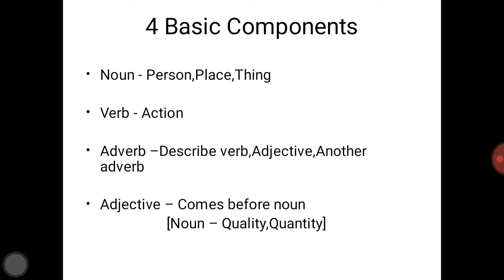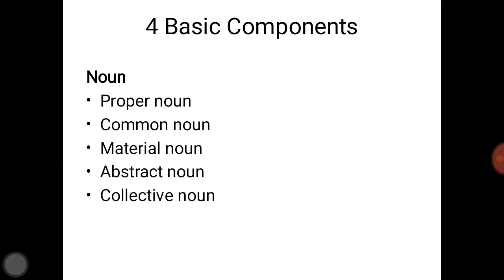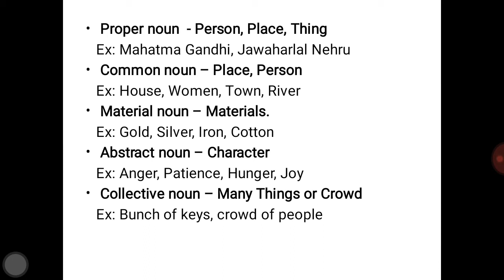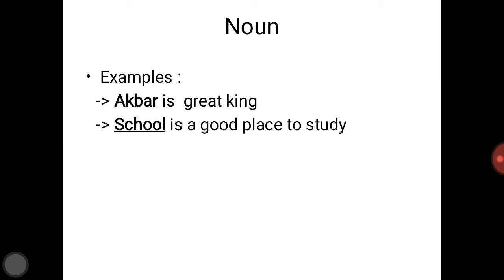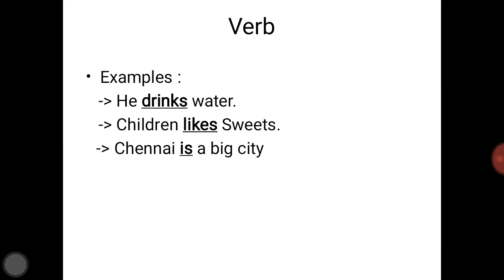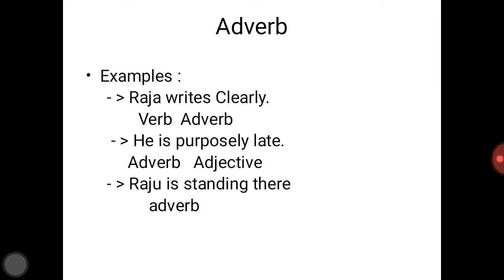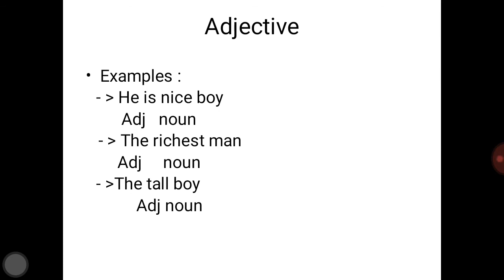TNPSC GENERAL ENGLISH - 4 BASIC COMPONENTS OF ENGLISH